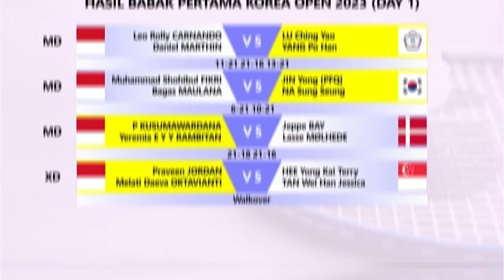Jadwal Korea Open 2023 Day 2 Babak Pertama. Besok Lima Wakil Indonesia Main Live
Jadwal Pertandingan Badminton Korea Open 2023 Day 2 Babak Pertama. Besok Lima Wakil Indonesia, Chico Aura Dwi Wardoyo, Gregoria Mariska Tunjung, Putri Kusuma Wardani, Fajar Alfian/Muhammad Rian Ardianto, & Dejan Ferdinansyah/Gloria Emanuelle Widjaja Main Live